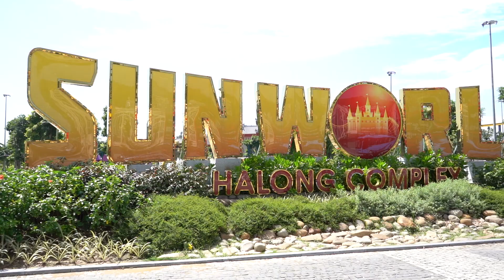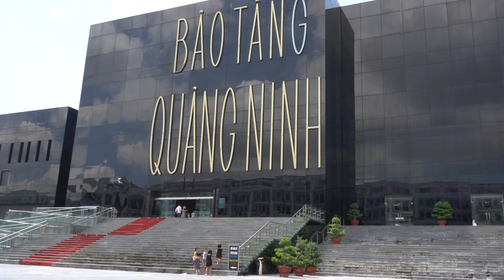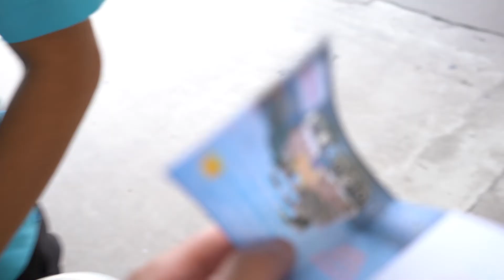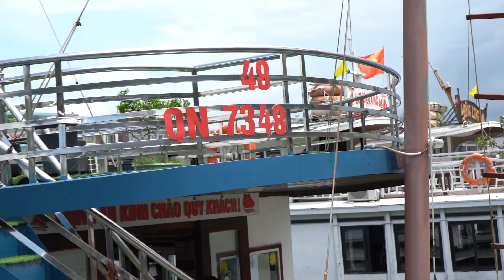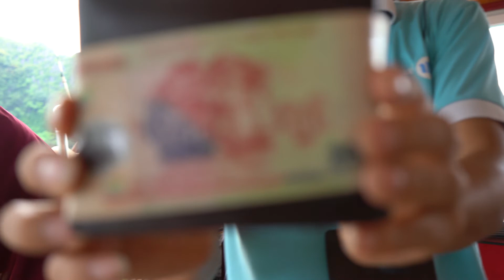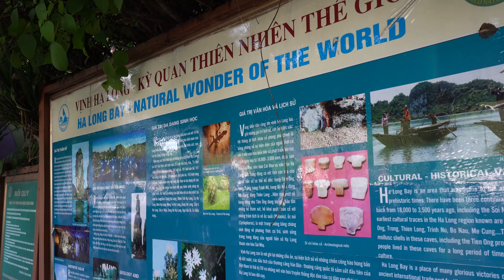Vlog#02 : เมื่อแม่อยากเที่ยว Ha Long Bay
ทริปนี้ไปกันวันที่ 19 สิงหาคม 2018

ตารางเที่ยวตามทัวร์
8.00: Limousine picks you up around the Ha Noi Old Quarter area, you are recommended to wait for our day bus at the hotel’s lobby. There is ONLY Orchid Day Bus Line supply 2 hours transfers from Ha Noi – Ha Long Bay. You will feel comfy with the luxury facilities on our bus with ONLY 2 hours length on No.5 road – the International Standard Express Way in Viet Nam.

10.00: Arrived Pha Got Port and you are warmly welcome at our private lounge at Pha Got Port. Our professional receptionist will assist you to check in on board.

10.15: Our crew team welcomes you on board and then Cruise departs for Lan Ha Bay – Ha Long Bay with the Unique route.

10.30: Tour Guide notices the guests by his briefing on board

11.30: Set Lunch Menu is served on board while Cruise goes through the untouched area in Lan Ha Bay Cruise reaches Hang Sang – Hang Toi area (Brightness cave – Darkness cave) where belongs to Cat Ba National Park.

13.00: Hopefully you are good luck enough to see White Head Langurs who are strictly preserved by Vietnamese Park Ranger and also highly protected in Vietnamese Red Book. It’s time to enjoy a 45 minutes – Kayaking or Vietnamese bamboo boat with its rower for a lovely trip at the hidden area.

14.00: Guests gets back the wonder Cruise and boat goes through the non-touristic area in Lan Ha Bay – Ha Long Bay to Pha Got Port while continue a spectacular view of the bay

14.30: Enjoy  Cooking  Demonstration  and  experience  the  way  of  making  traditional Vietnamese fresh spring roll with the crew on board.

16.00: Farewell time and the crew team says goodbye to you and you are welcome back on limousine to return Ha Noi

18.00: Limousine and tour guide arrives Ha Noi and drops you off at the hotel’s lobby at Ha Noi Old Quarter area.

Please note the Cruise Itinerary and Program may be subject to change without prior notice

INCLUDED
Luxury sharing van Hanoi- GOT ferry, Haiphong- Hanoi
VAT
English speaking tour guide on boat
Luxury Cruise through Halong bay – Lan Ha Bay
Set Lunch Menu on board as mentioned in the itineraries,
Kayaking or local boat (if the weather permits),
Sightseeing entrance fees
Welcome drink, cold handkerchief.

EXCLUDED
Airfare, visa arrangements
Beverages, tips, gratuities and other personal expenses
Bank charge (for payment by credit cards)
All other services not clearly mentioned above

เราไม่ได้ไปพร้อมทัวร์ตั้งแต่เริ่มเพราะไม่ได้พักที่ฮานอยเหมือนลูกทีมคนอื่น ทริปเราเลยต้องเดินทางไปกันเองแล้วค่อยเริ่มไปรวมตัวกับคนอื่นๆตอน 12.45น.

ขอบคุณผู้ช่วย Tuan Anh เพื่อนพ่อจากที่ทำงานที่ช่วยโทรศัพท์ วิ่งเต้นให้อยู่เบื่องหลัง, Ms. Vicky จาก funny travel ที่ยอมรับคำขอแจมทัวร์ที่ติดต่อกันตอนเช้าว่าจะไปก็จัดหากลุ่มทัวร์ให้เลยทันที และคนที่สำคัญที่สุดเลยคือคุณพ่อนะคับที่ถึงแม้จะรออยู่ที่โรงแรม ไม่ได้มาด้วยแต่ก็ให้งบมาเที่ยวได้อย่างสบายใจในครั้งนี้ ขอบคุณมากคร้าบบบ

อุปกรณ์ที่ใช้ถ่าย Sony A7iii, Sony Xperia XZ Premium, Samsung Galaxy S9+